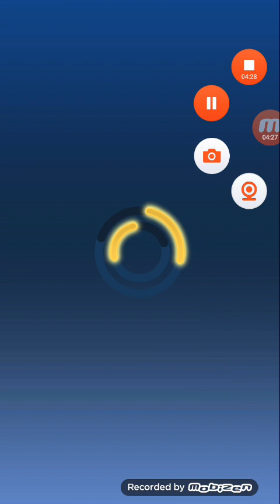Sonic forces gameplay Nine Tails (Nove Caudas)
mano fiz 20 vídeos tentando em 1 lugar mas ah esse deu mais ou menos certo mas espero q goste META BATER 100 INSCRITOS